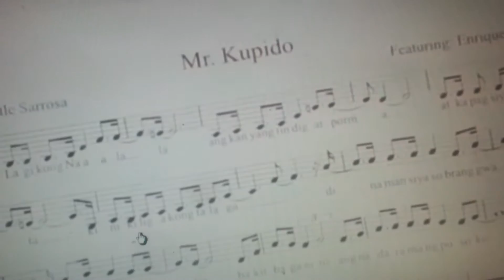Bu Rey song